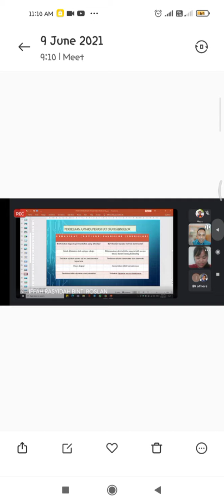Ada apa dalam galeri saya - Rabu, 9 Jun 2021